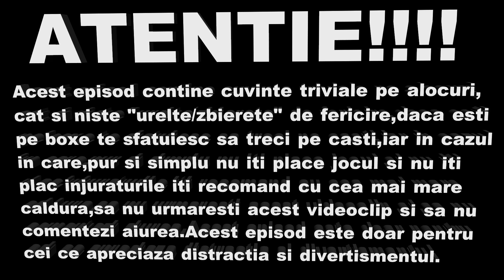FIFA 07 Romania Gameplay - 1 VS 1 - Cum sa castigi la FIFA !